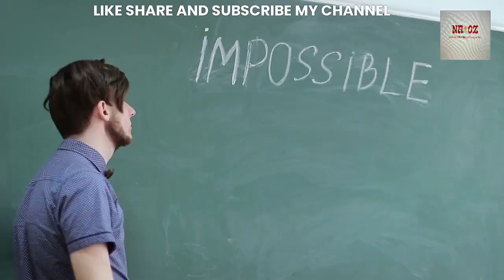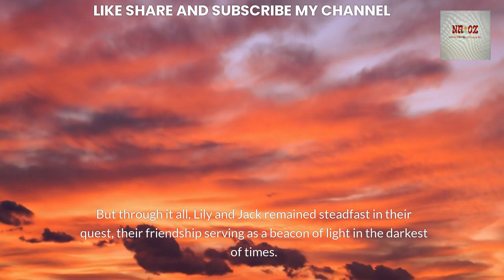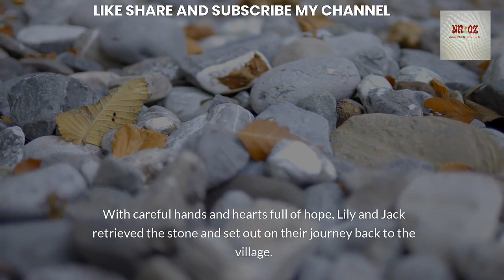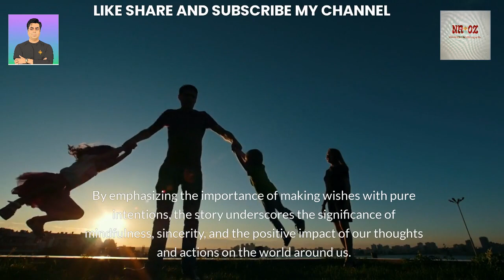Hidden Lesson in The Wishing Well Story